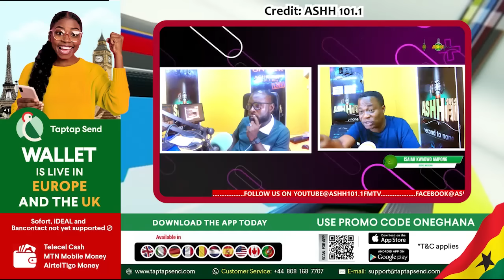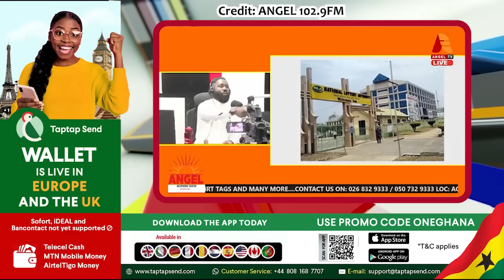U’re W!cked & Selfish🔴Omane Acheampong & Ampong Cry To NPP; Kevin Taylor F!res Them🔥KataKyie Sends..